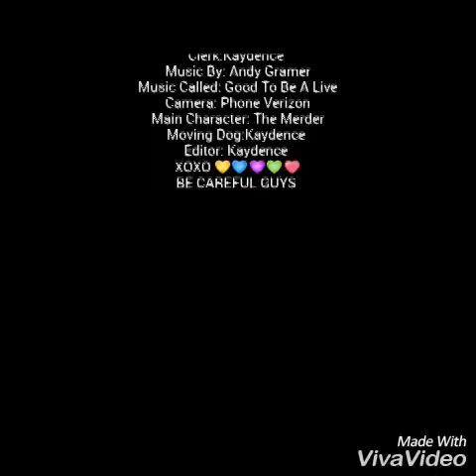What Is It Like To Be Kidnapped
LoganKaydence